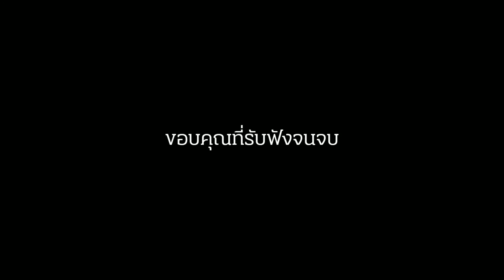รอบที่เจ็ด - N/A _ Kanyanut Q cover